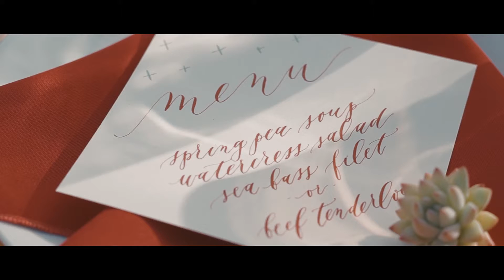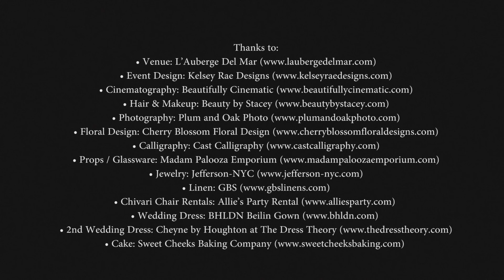Geo Modern Bridal Styled Shoot at L'Auberge Del Mar